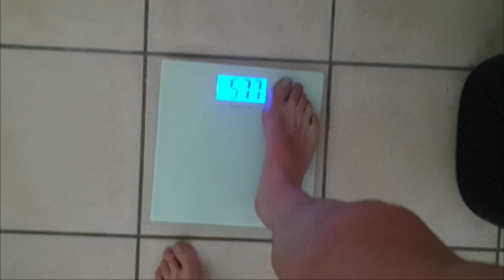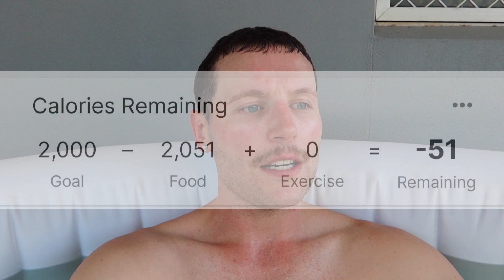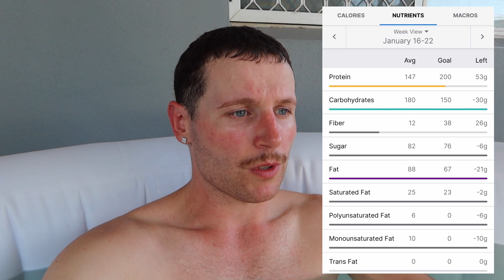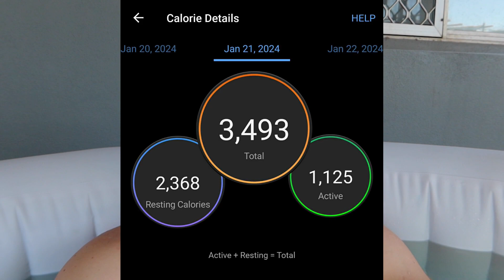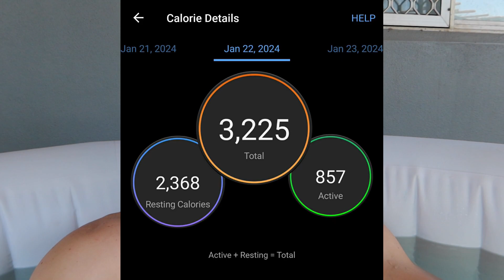Tracking My Macros Every Day For 30 Days (DAY 22)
Welcome to It's OK to talk!

Here we talk about lots of interesting things.. (To me, anyway)

These things can include addiction to alcohol and binge drinking, marijuana/cannabis/weed addiction, addiction to sugar, processed food and binge eating, addiction to pornography and social media, dealing with depression, anxiety and panic attacks, men's mental health, personal accountability, the benefits of physical exercise and maintaining a healthy diet, challenging yourself daily both physically and mentally and much, much more.

In this particular video I talk about counting my calories and macros for the ultimate goal of fat loss, every day, for 30 days.

Join the community and become a channel member to receive exclusive perks including early access to future videos!